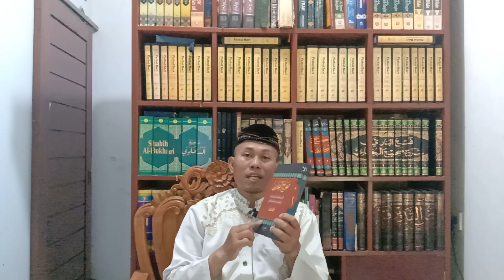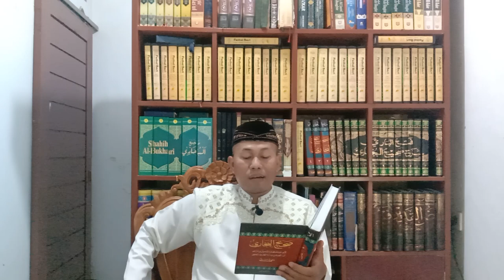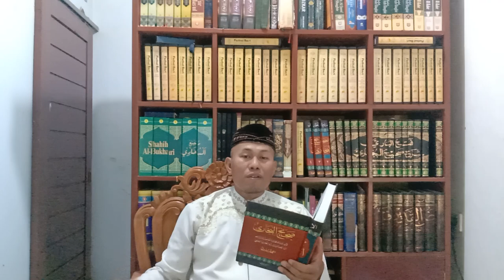BUKHARI 2.8: CINTA RASULULLAH SAW BAGIAN DARI IMAN , (Hadits Ke-14 - 15)